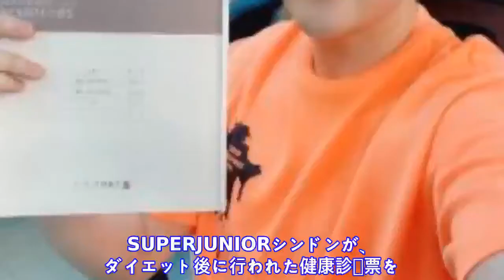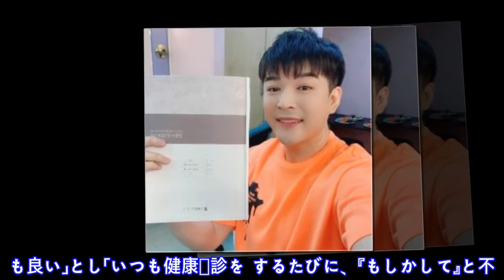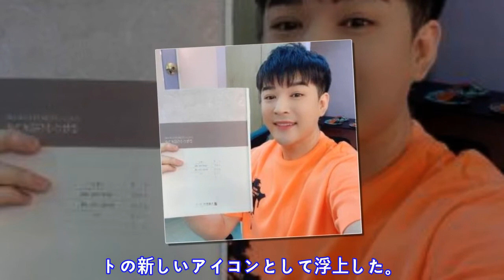SUPER JUNIORシンドン、“37kg減量して健康になった”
情報
• ソース: korepo